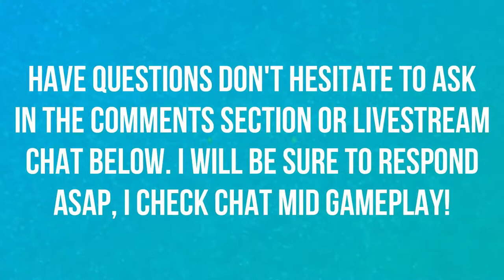THE HEADLESS HORSEMAN RIDES | HALLOWS END 2018 | TAVERN BRAWL | HEARTHSTONE 🎮🎮🎮